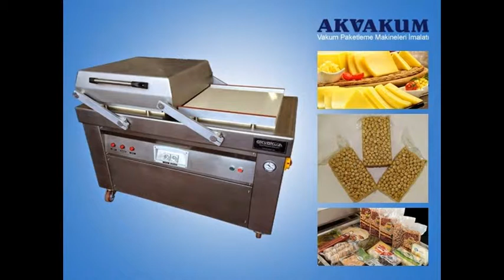Lor Paketleme Makinası Tamir Teknik Servis Yedek Parça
Ak Vakum firması olarak satışını gerçekleştirdiğimiz Lor Paketleme Makinası tamirini gerçekleştirmekte, ihtiyaç duyduğunuz yedek parçalarını size temin etmekte ve gerektiğinde teknik servis hizmeti sunmaktayız.